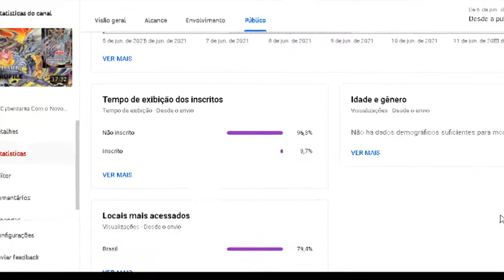Eu Peguei DLV 25 na KC GT Com Satellarknight: (Yu-Gi-Oh! Duel Links) Satellarknight Deck Profile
Tempos:
intro: 00:00 - 00:51
replays: 00:51 - 07:50
Deck profile: 07:51 - 17:00